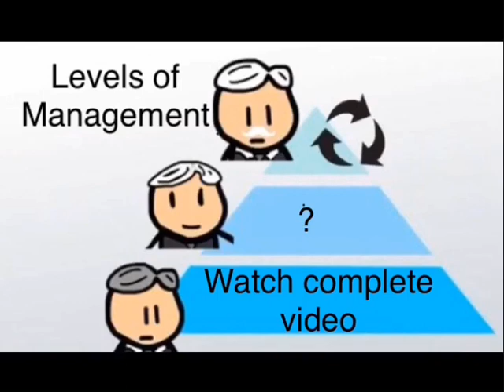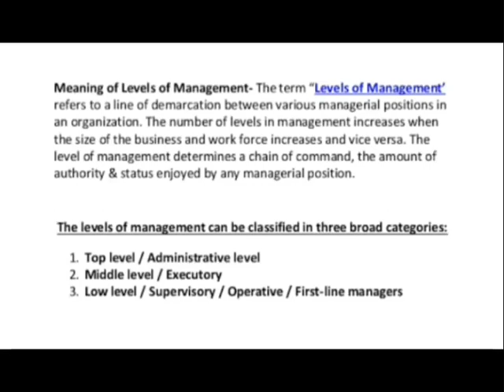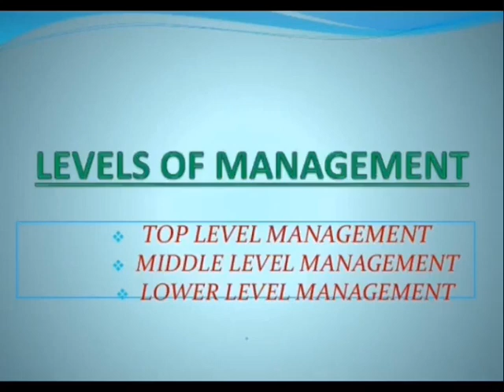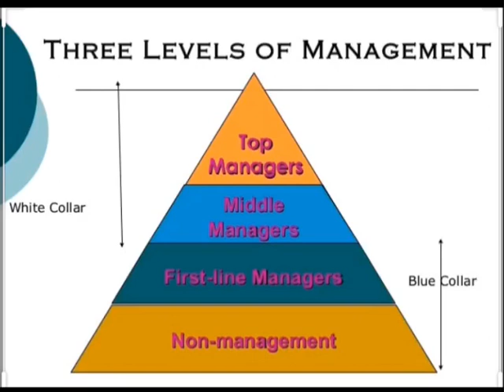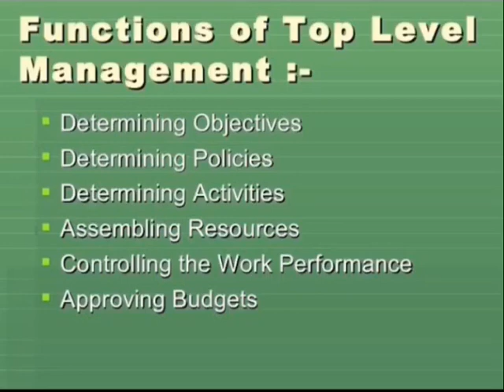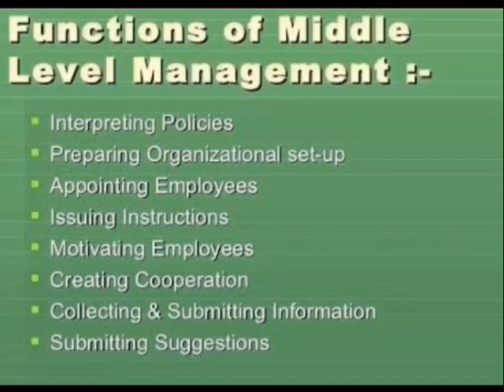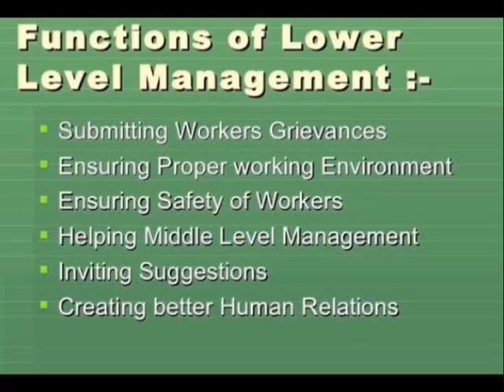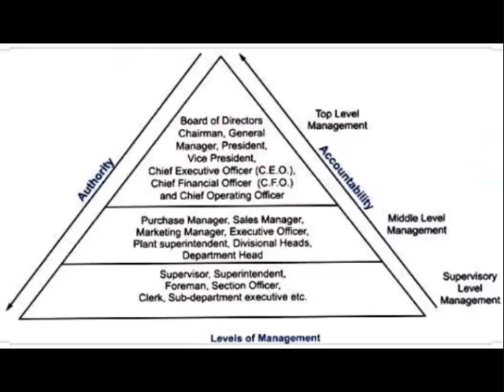Class 12-B.st (Levels of management)